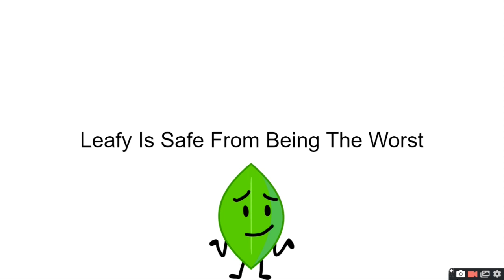Worst Of The Worst Episode 14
THOMAS AND TANK ENGINES IS A LEGEND [the original show]